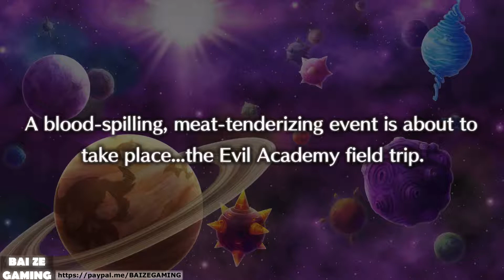Disgaea 5 Complete 49 Field Trip Mao Episode Disgaea 3 DLC!